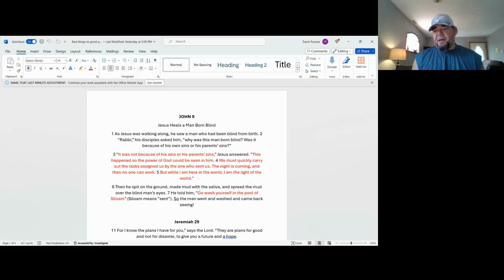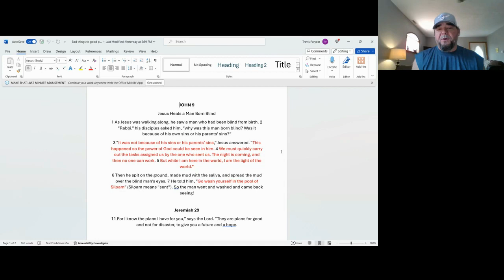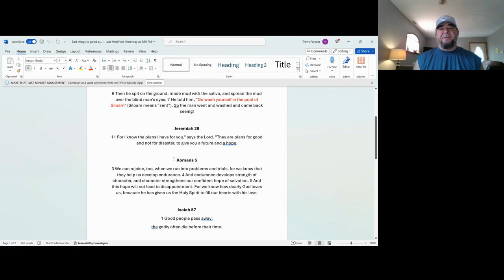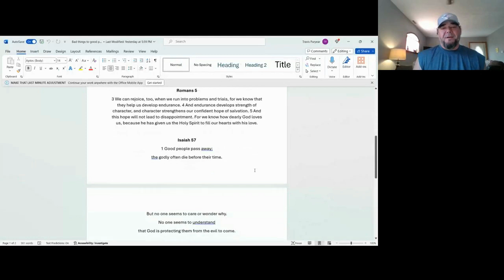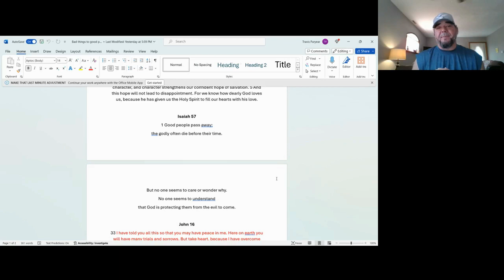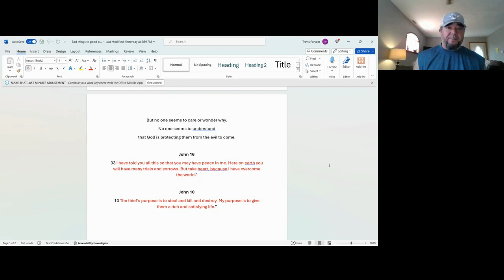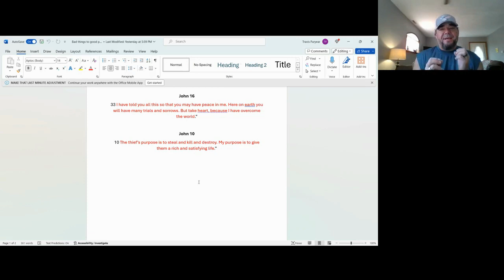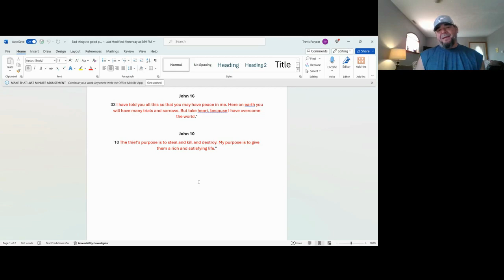Episode 1 Bad Things to Good People Youtube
This is the first episode of Revealing God.  In this episode I discuss why God allows bad things to happen to good people.  I use biblical references and personal experiences to discuss the various reasons why bad things happen to good people.  I hope you enjoy the episode.  I feel that these are dark days and that God has asked me to do this to be a light into an otherwise dim world.  Thank you and God Bless!